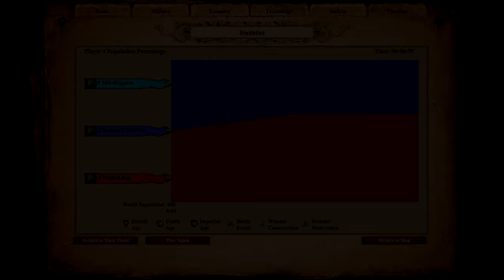200 (Turks) SPEARMEN vs 200 (Turks) SKIRMISHERS | AoE II: Definitive Edition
The Spearman is an infantry unit in Age of Empires II that can be trained at the Barracks once the Feudal Age is reached. They are a good early cavalry-counter, but are weak against virtually everything else. If not upgraded, a Spearman is one of only two military units (the other one being the Skirmisher) to lose outright to a Villager with Loom. Since no gold is required to train them, Spearmen are considered "trash units".

The Skirmisher is an anti-archer ranged unit in Age of Empires II that can be trained at the Archery Range. Skirmishers are similar to the Slinger in Age of Empires.